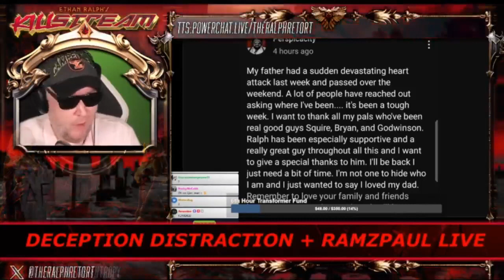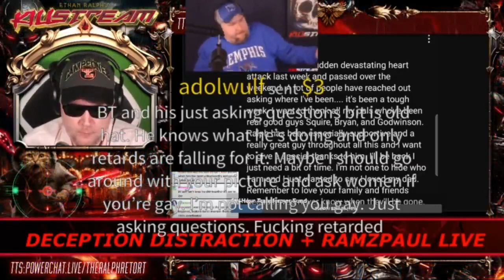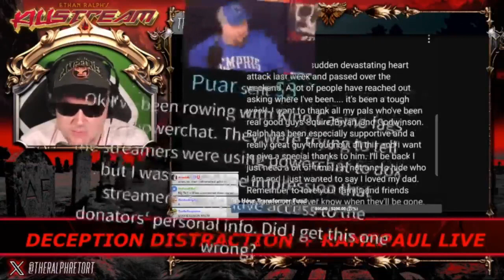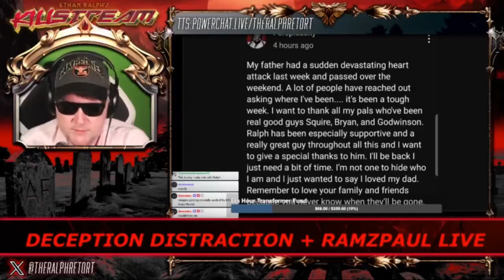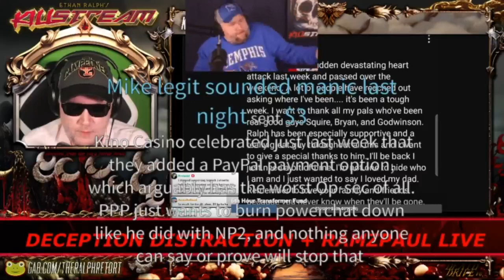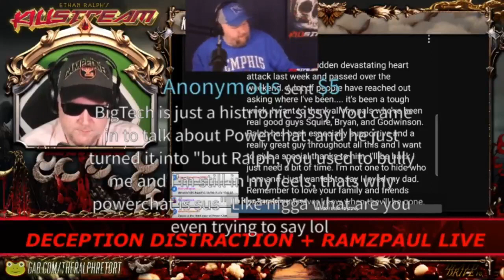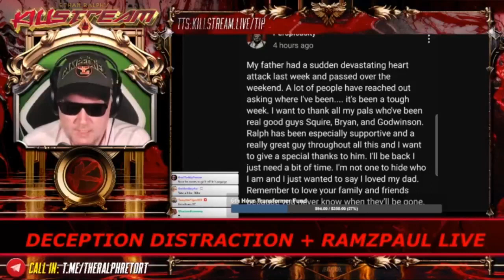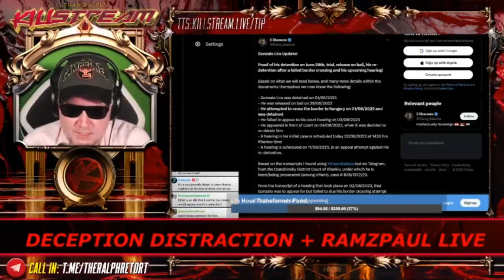done with Big Tech - Killstream (22 AUG 2023)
Ralph announces he is done with Big Tech for spread ing about PowerChat while profiting off it and berating Perspicacity.

Clip taken from:
KILLSTREAM: DECEPTION DISTRACTION + RAMZPAUL LIVE